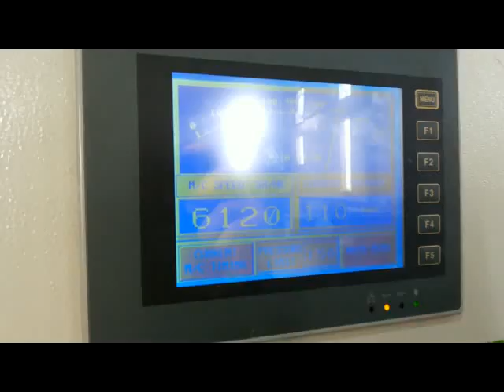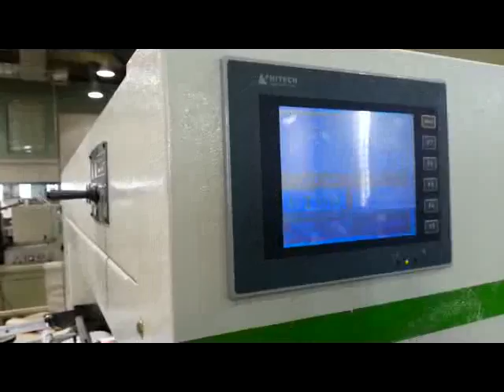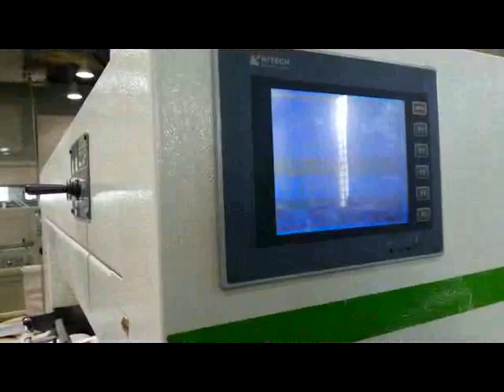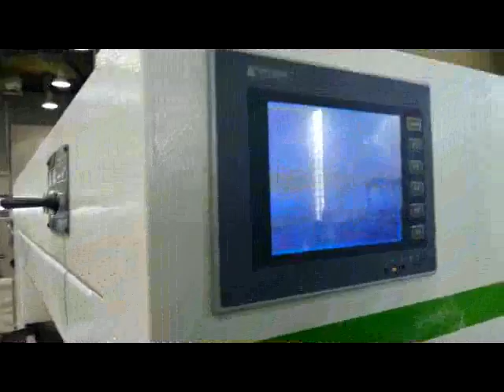Brauss Die Cutting Mchine